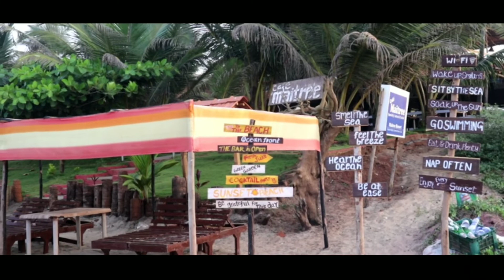Beaches in North Goa/Arambol oldest beautiful beach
your support motivated me 🙏

MORE CLOSE TO ME 😇

Main Camera :
Secondary Camera :
DRONE :
Gimbal(For Mobile)
Laptop Mac
Pc window
CAMPING GAS STOVE:-
GAS CANN USED :-

arambol and mandrem beach.